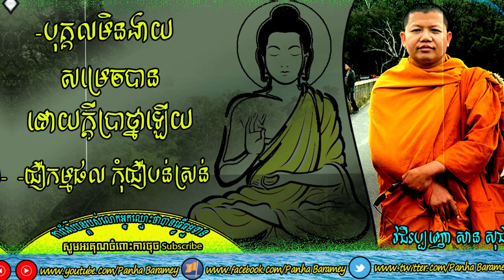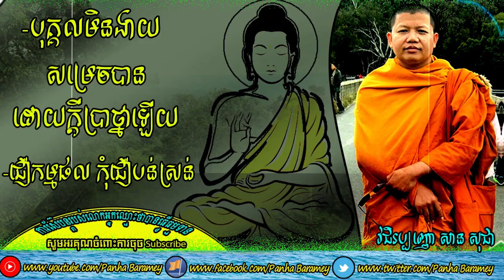ក្តីប្រាថ្នាមិនចេះតែសម្រេចឡើយ | Your Wish Not Completely If No Doing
Hello everybody...!

Venerable San Sochea says everything what your wish can't completely, if you no doing but you just make to pray to Buddha or God 🙏🙏🙏.